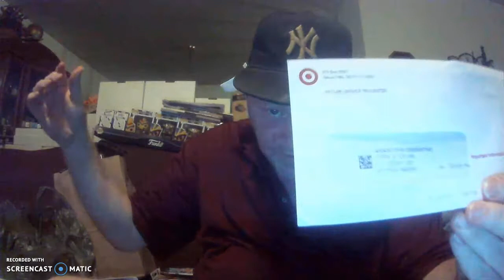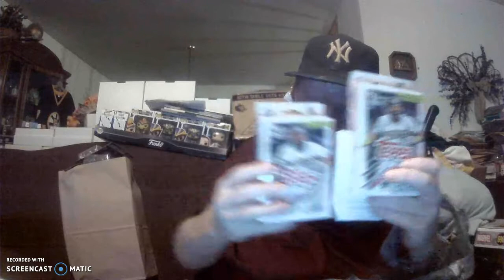New stuff video part #2